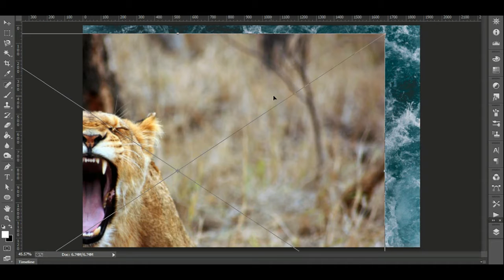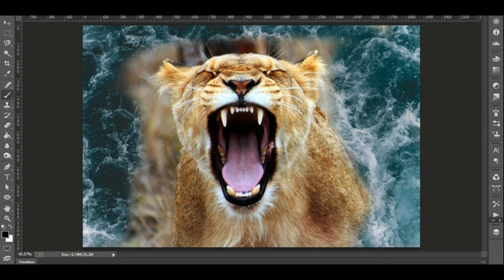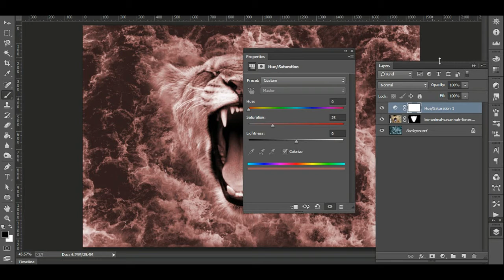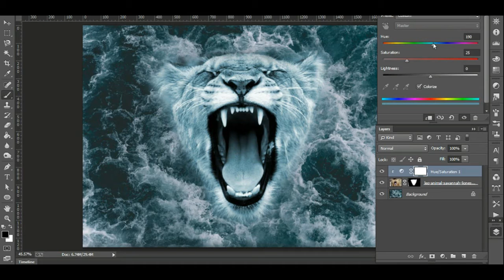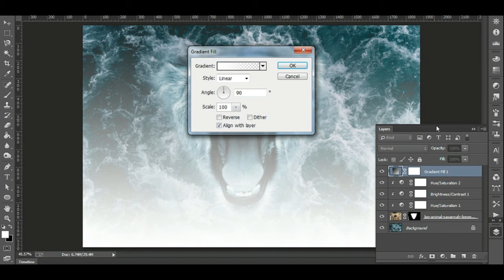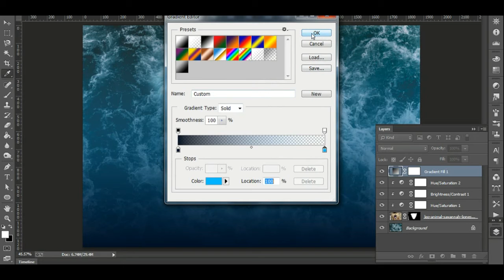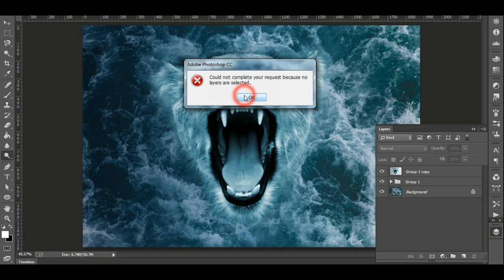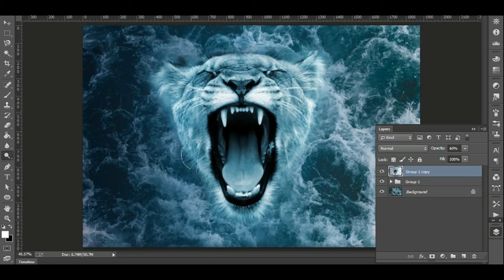photo manipulation(sea lion)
today ill be doing photo manipulation where ill be emergerging a image  of a lion with the sea